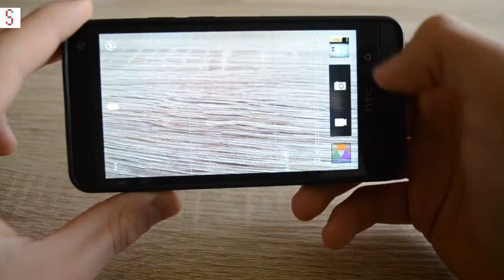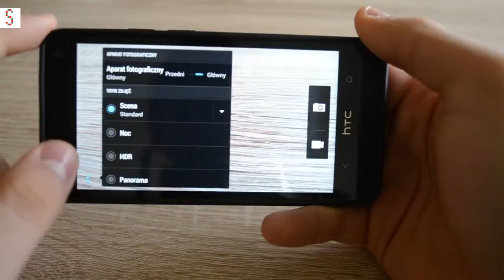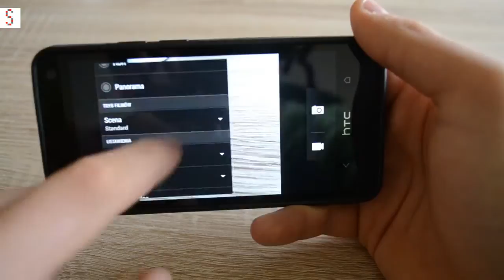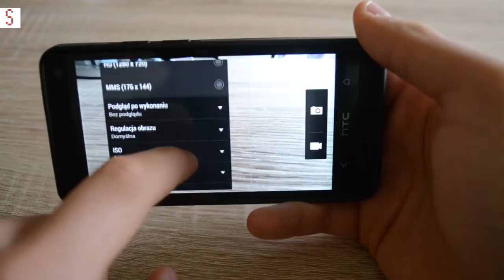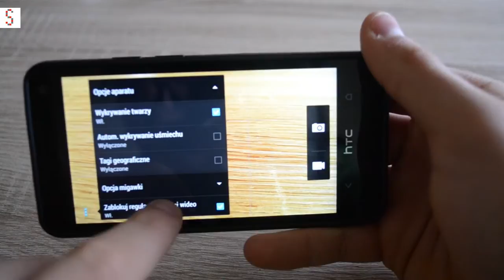HTC One - Aparat (interface, funkcje)